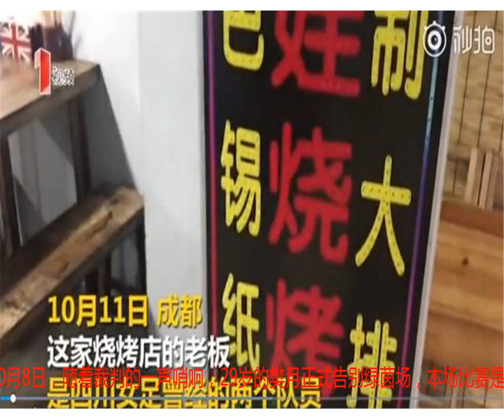为了生计！女足姑娘退役后卖烧烤，仍坚持抽空教小朋友踢球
转载自百家号作者：大笑说体育近日，四川媒体《成都商报》刊登了一则两位退役的女足姑娘为了生计开烧烤店的故事，曾经的女足队员，是怎样跟卖烧烤这个职业挂上钩的呢，这事儿还得从2017年10月8日说起。去年10月8日，随着裁判的一声哨响，29岁的樊月正式告别绿茵场，本场比赛是她的谢幕演出，她告别了效力了11年之久的四川省女子足球队。而一年之后，她身边的搭档变成了曾经在安徽女队和四川女队都曾效力过的队友刘俊。被媒体问得多了，两人退役之前的生活也逐渐浮出了水面，“在女队里是没有绩效考核的，”樊月说道：“不管是主力还是替补，是赢球还是输球，大家的工资都是一样的，刚进队的时候每个月只有几百块的训练费，后来慢慢稳定到四五千，队里包吃包住，平常开销倒也不大。”2016年，樊月在成都买了一套房子，除去按揭，多年的存款所剩无几。然而足球毕竟吃的是青春饭，等到退役的那一天，总要面对生活的柴米油盐，樊月退役后找到了一份与足球相关的工作，教幼儿园的小朋友踢球，受她的影响，已经退役多年的刘俊也从装修公司辞职，回归到了足球教练的行业。然而对于开烧烤店的想法，樊月表示纯属偶然，在一次闲聊的过程，樊月表示：“世界杯期间吃烧